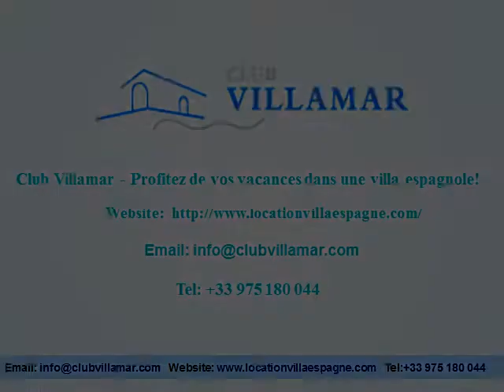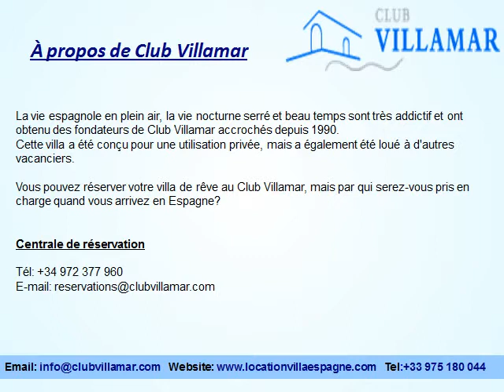Location de maison de vacances - Explorez votre meilleur vacances en Espagne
Location en Espagne. 2200 Villas avec piscine privée en Espagne. Location de villa ou maison en Espagne. Location de villas en Costa Brava et en Costa Blanca en Espagne. Louer